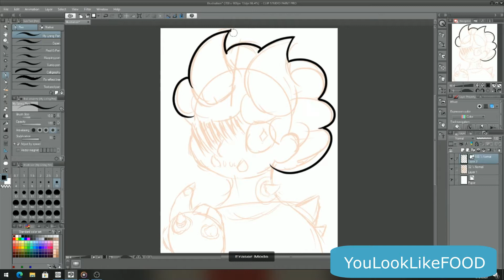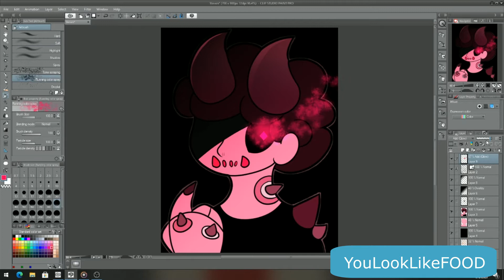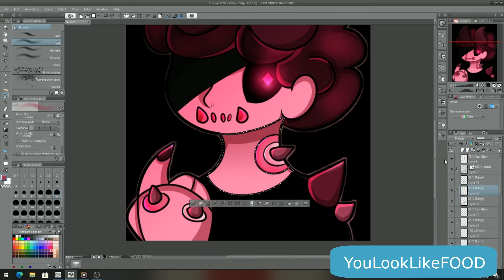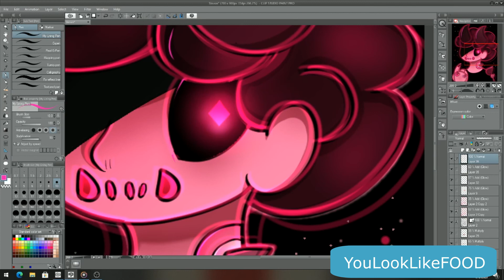Gone (Steven Universe Speedpaint)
Needed to draw fanart of Corrupted Steven!

I don't own Steven Universe.

Music is also not mine!